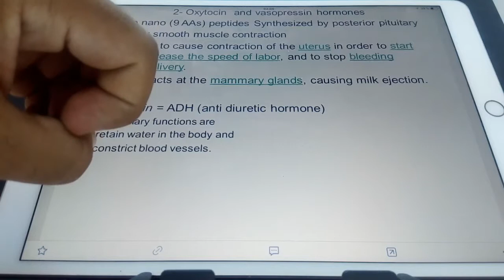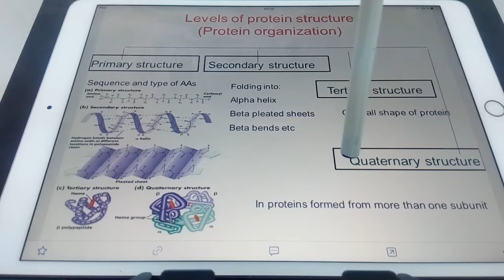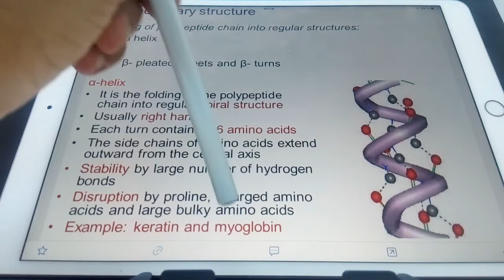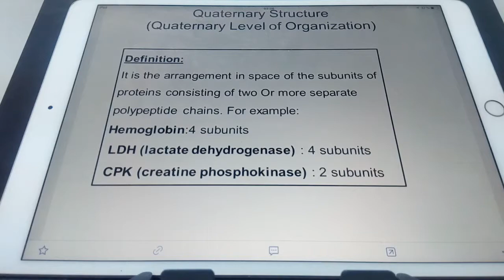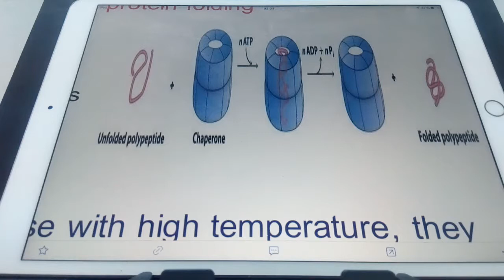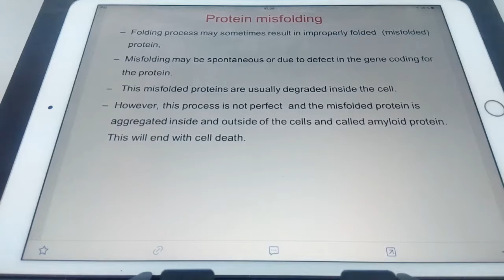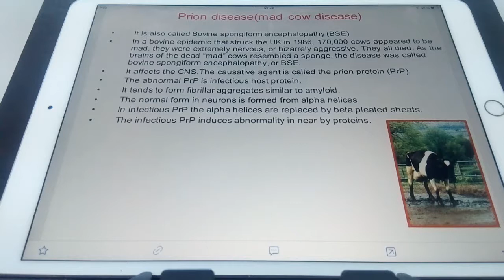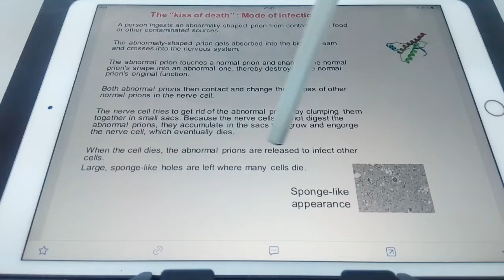عربي part 3 peptide bonds and proteins